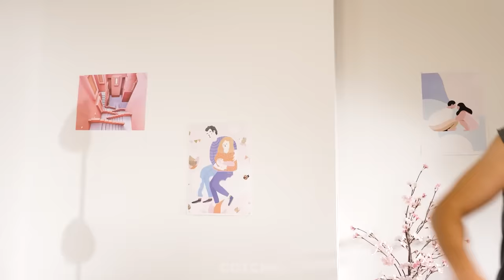¡LA MUÑECA DE EL JUEGO DEL CALAMAR EMBARAZADA! *Cinco Bebés y Huggy Wuggy* Situaciones Divertidas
¡Hola Gotchers! La Muñeca De El Juego Del Calamar y Huggy Wuggy esperan cinco bebés. ¡¡¡Cinco bebes!!! Es un gran desafío. La Muñeca De El Juego Del Calamar usa ingeniosos trucos de embarazo para hacer que su vida sea más fácil. Y Huggy Wuggy siempre causa situaciones divertidas y ayuda a la Muñeca De El Juego Del Calamar. Momentos del embarazo, trucos e ideas DIY por Gotcha!

Si disfrutaron este video, también les podría gustar: CAMBIO DE IMAGEN EXTREMO || ¡De Nerd a Popular! Fantástico Cambio De Imagen con Gadgets y Trucos